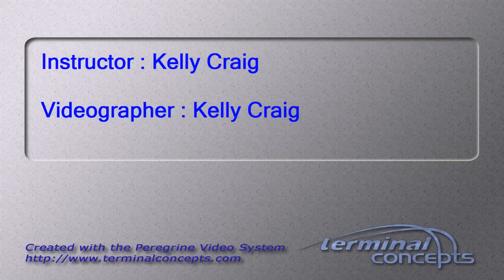Nichole Massingale's Tandem skydive!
Nichole Massingale's tandem skydive at Skydive Snohomish!